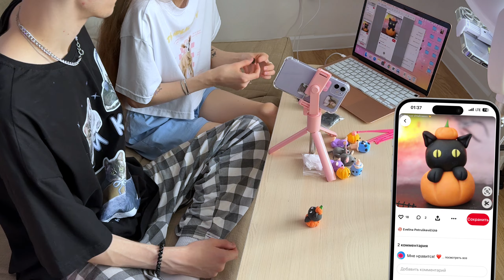пластилиновое свидание с парнем ЧАСТЬ 3 ₊⊹ лепим из фигурки воздушного пластилина, тренд из тиктока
повторим пластилиновый тренд из тиктока «пластилиновое свидание»
будем лепить из воздушного пластилина всякие фигурки, животных и тд

арт на вб пластилина: 10613086

    ﾟ･｡･ﾟ

вы можете поддержать мой блог ₊˚🎧⊹♡
буду очень вам благодарна 👉🏻👈🏻
перевод: 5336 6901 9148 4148 Елизавета А. (сбер)

00:00 - тренд из тик ток ⋆୨୧˚
00:47 - бесплатный мерч в тг канале ₊˚⊹ ᰔ
01:17 - лепим из пластилина ♡
16:21 - будет 4 часть? ౨ৎ
16:41 - ВАЖНО ⋆୨୧˚
17:08 - покасики  ♡
17:35 - мой баблгам мой даблган ౨ৎ